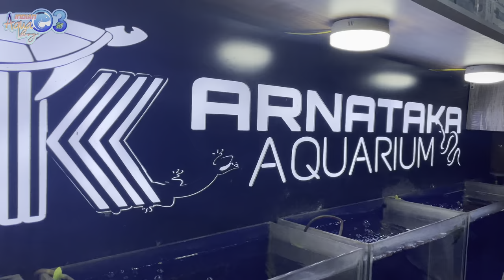Amazing Day Gecko | Crocodile Skink | Albino Red eared Slider|Red Foot Tortoise |Karnataka Aquarium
Hello Aqua Family, Visited Karnataka Aquarium Store and captured amazing unseen reptiles.

Please do watch the video till end to enjoy to the fullest.

For Shop promotion &  Collab ping me on Instagram : indian_aqua_boy03

Location: 41,22 nd cross, Vinayak nagar, 5th Phase, T Muniyappa Layout, J. P. Nagar, Bengaluru, Karnataka 560078
Shop Owner : Syed

Karnataka_aquarium
syedexoticpets
Indian_aqua_boy03

PRODUCT LINKS :
POND MOTOR
Pond Fencing :

BIO Media's
FILTER SPONGE
Live Meal Worms :
Live Super Worms
Dried Meal Worms
Dried Super Worms
Wheat Bran
Fish Pellets Links :
True Color Oscar fish food 750 g
Optimum 3 in 1 Koi fish food
Optimum regular fish pellets
True Color Oscar fish food